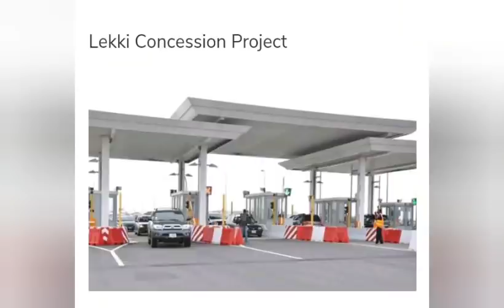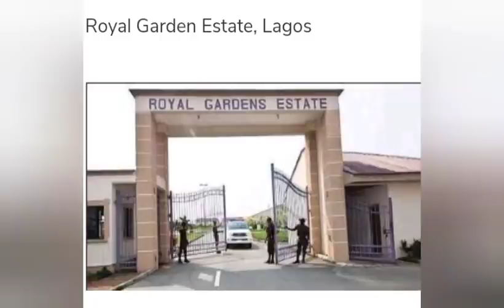REVEALED : 11 PHOTOS OF COMPANIES OWNED BY BOLA HAMMED TINUBU ...